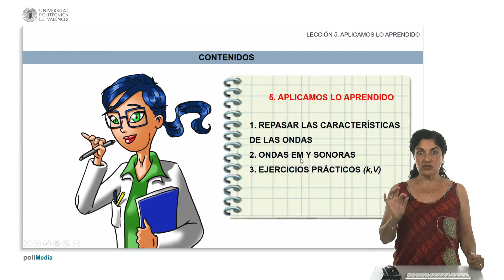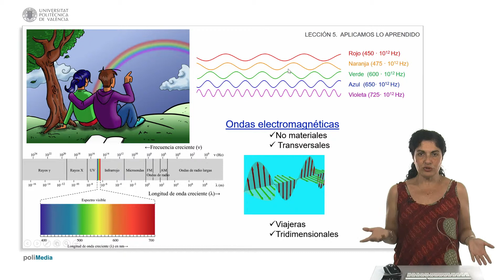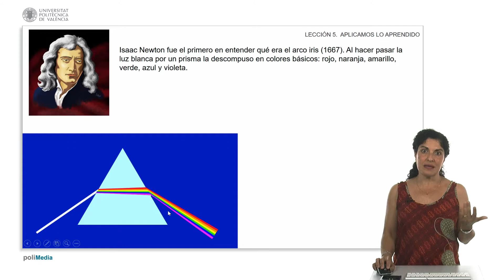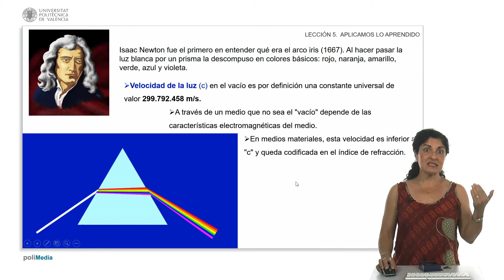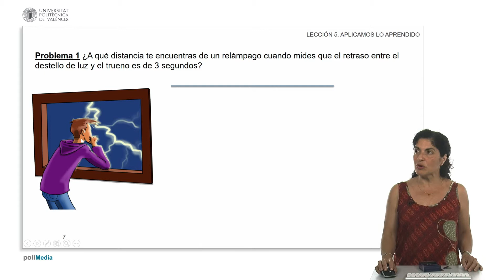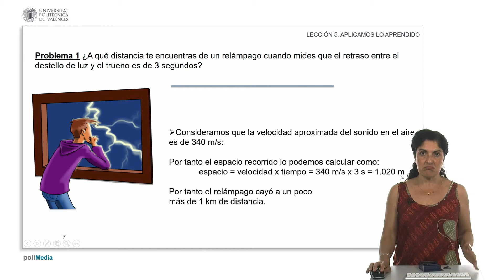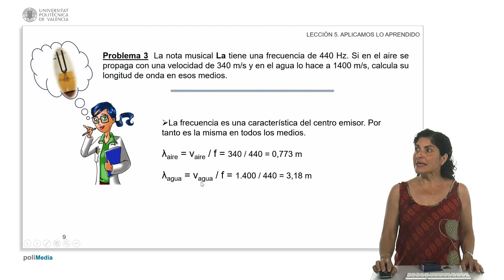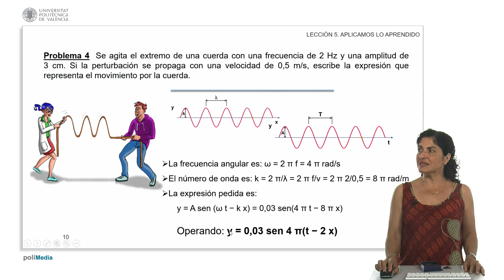MOOC Ondas 1.5. Aplicamos lo aprendido | 6/25 | UPV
Título: MOOC Ondas 1.5. Aplicamos lo aprendido

Descripción automática: En este video, se aborda la última lección de una sección dedicada al movimiento ondulatorio, aplicando conceptos previamente definidos a través del análisis de las ondas luminosas y sonoras, las cuales percibimos mediante la vista y el oído respectivamente. Se explica que la luz visible forma parte del espectro electromagnético y varía en longitud de onda y frecuencia. Las ondas luminosas, que no requieren un medio material para propagarse, son transversales y tridimensionales. La luz blanca se entiende como la superposición de todas las longitudes de onda visibles, hecho demostrado por un científico al descomponerla con un prisma.

Por otro lado, las ondas sonoras son materiales y longitudinales, requieren de un medio para desplazarse y su velocidad varía según las condiciones del medio. El rango de sonidos que los seres humanos pueden escuchar se sitúa entre 20 Hz y 20 kHz, diferenciándose de ciertos animales que pueden percibir ultrasonidos o infrasonidos.

Finalmente, se aplica la teoría a ejercicios prácticos que implican estimar distancias basándose en la velocidad de propagación del sonido y la luz, así como analizar la longitud de onda de un sonido en diferentes medios. Estos ejemplos demuestran cómo las características de las ondas nos ayudan a interpretar y modelar fenómenos de nuestro entorno.

Autor/a: Hernández Fenollosa María De Los Ángeles

Curso: Este vídeo es el 6/25 del curso MOOC Fundamentos de Oscilaciones y Ondas para Ingeniería.